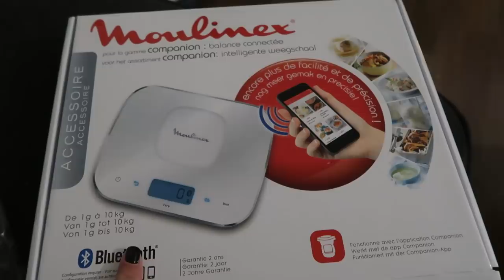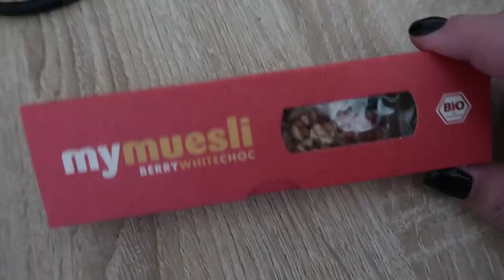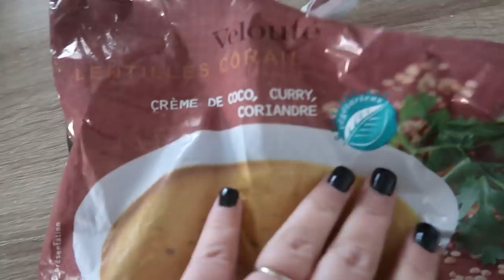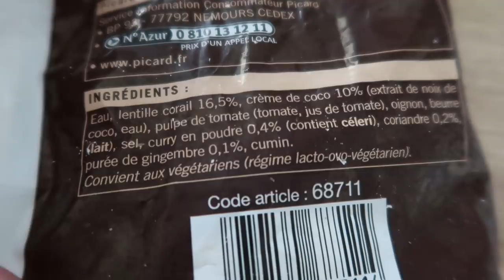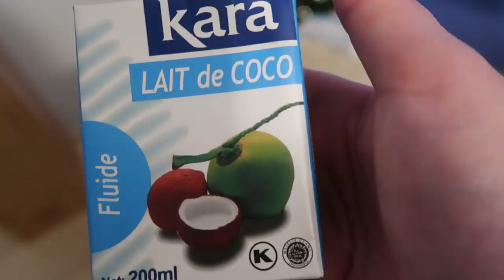VLOG 93 " Challenge Perte de Poids " Extraction douloureuse des dents de sagesse et nouvelle tête !